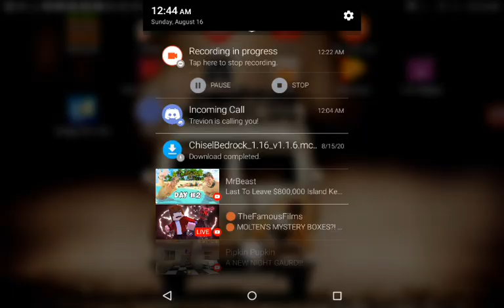Twisted wolf's Skywars adventure ft.funtime Freddy, LOLBIT, baby, shadow Bonnie and more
E